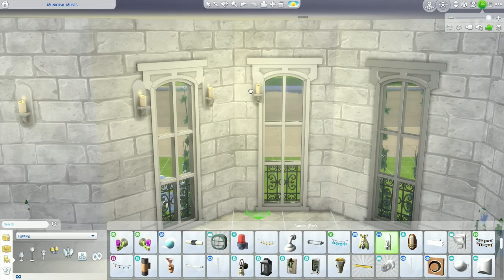Castle wedding venue | Sims 4 Castle speed build NO CC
In this video I'm building a castle wedding venue in Willow Creek with a twist!
It has 2 scenarios, Sims (you) can decide in which area Sims they will get married, renew vows, etc. No CC.
Available in the Sims 4 gallery, my ID: nightsky90s